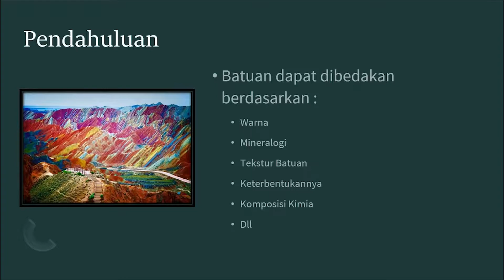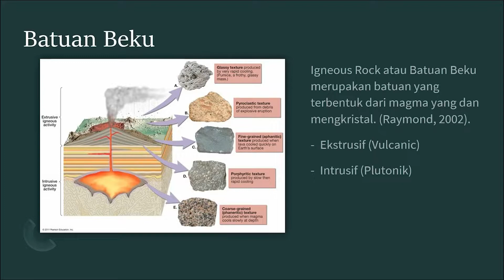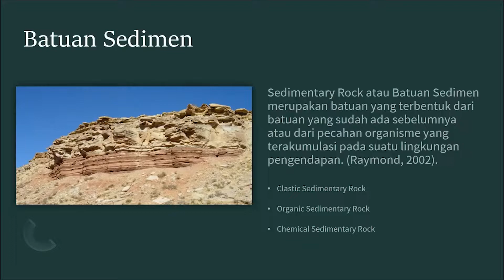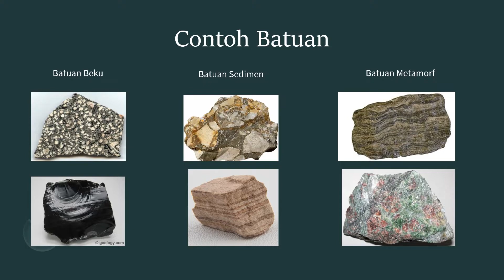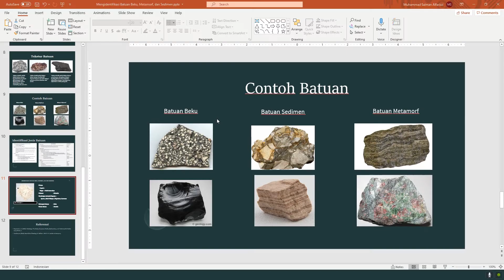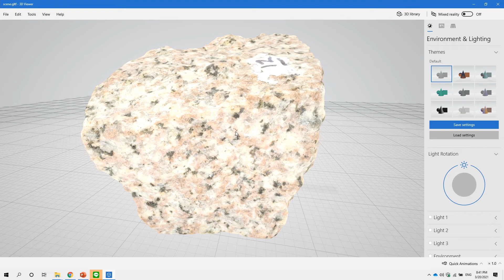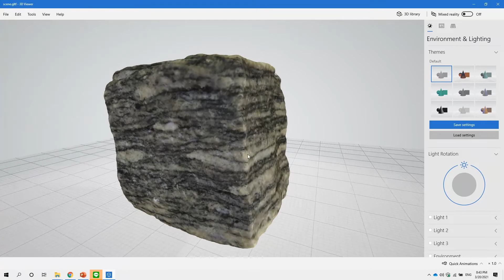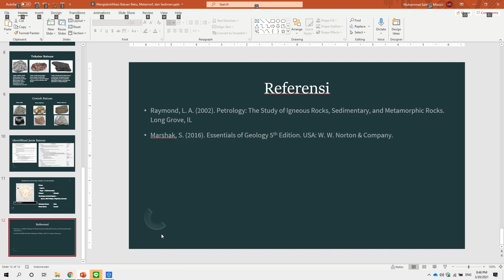Materi Praktikum Petrologi 1 - Identifikasi Batuan Beku, Metamorf, dan Sedimen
Identifikasi Identifikasi Batuan Beku, Metamorf, dan Sedimen berdasarkan sifat dasar batuan seperti tekstur warna dan yang lainnya